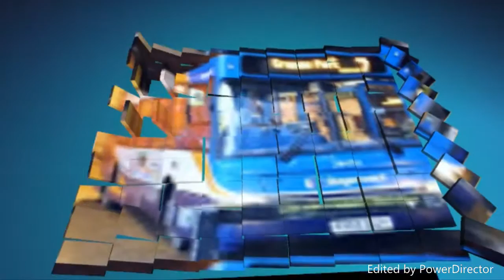London Transport M1014 (Walk Around)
Potters Bar Open Day 2016
1/10/2016